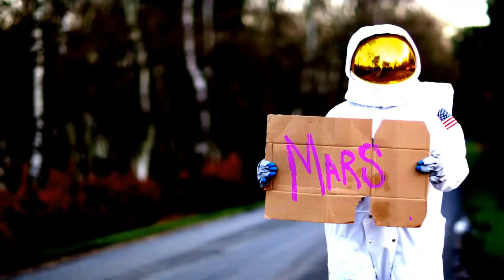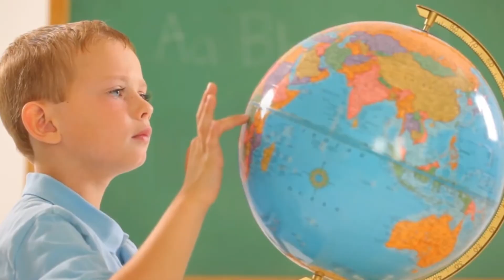ODD TV - Cartoon Ball (Fastline V Remix) TRUTH MUSIC - RESEARCH FLAT EARTH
Written by ODD TV

Remixed and reproduced by Fastline V